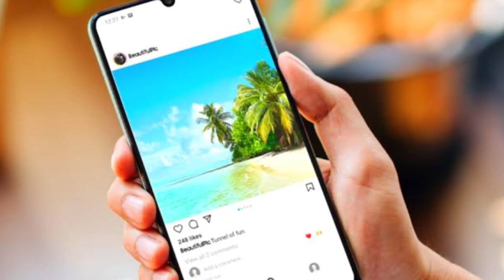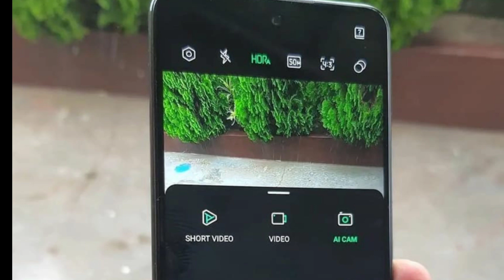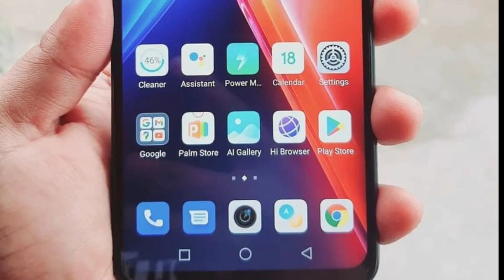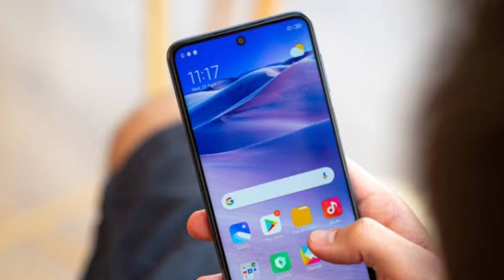Infinix Note 11 Vs Vivo Y21 | AMOLED Display and 50MP Camera ⚡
Infinix Note 11 Vs Vivo Y21
Vivo Y21 Vs Infinix Note 11 Comparison